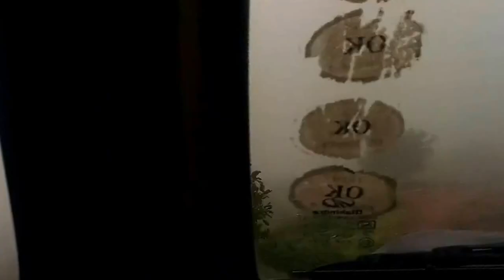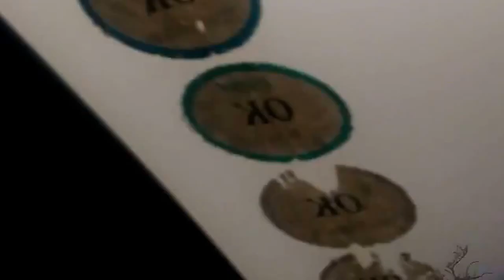Old Age Homes ,Palliative Care , Parkinsons Care,Rehabilatation , Home Aged ,Mentally Disabled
Two days trip to hill station Old age homes in Bangalore , , health care center , Health Care Rebahalitation center Bangalore , Karnataka , INDIA , Mentally Retarded Homes , ,

Regardsgs
Navachaithanya ,